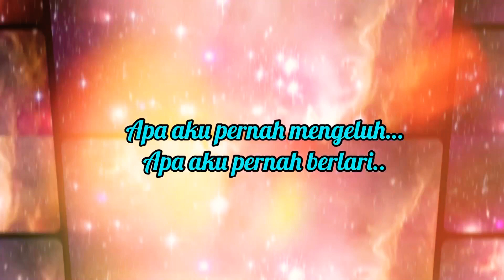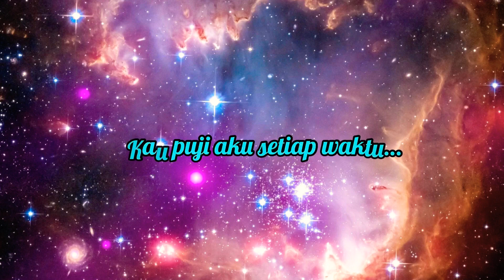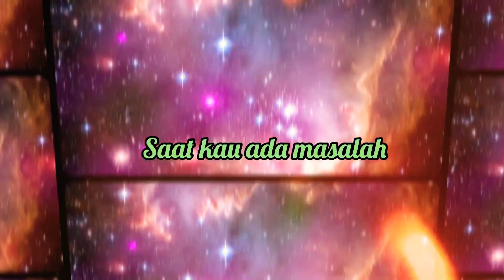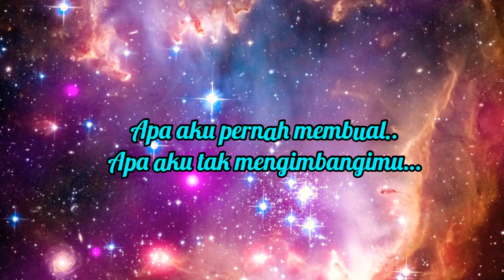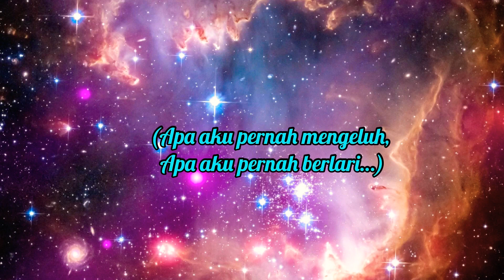LOBOW (Cover by Angga Candra feat. Zidan & Khifnu) - Salah (Video Lyrics) -